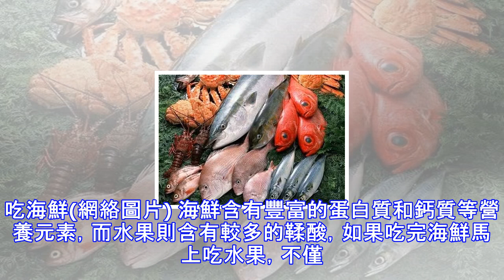海鮮絕對不能這樣吃…夫妻倆雙雙中毒，竟然就是因為他們摻著它一起吃！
蝦姑(網絡圖片) 報料疑為隔夜菜惹的禍。據悉，夫婦2人都是莊河當地人，五一小長假孩子放假回家，夫婦2人特意從菜市場買了點鮮活的蝦姑、草莓、番茄，回家後他們將蝦姑煮熟後食用。當天沒吃完還剩些，隔了一晚上後，夫妻2人尋思別浪費了，又把剩下的蝦姑、草莓、番茄給吃完了。之後2人就出現腹瀉中毒的症狀，先是到家附近的診所扎吊瓶，但腹瀉情況並未緩解，5月3日凌晨夫婦二人病情加重，被送往莊河市中心醫院救治。醫生建議，不管身體素質怎麼樣，最好還是均衡飲食。愛吃海鮮的市民一定要購買新鮮的，一次吃得適量。此外，醫生還建議，海鮮不能與水果混吃。由於魚、蝦、貝殼等海鮮含有豐富的蛋白質和鈣等營養物質，如果與葡萄、石榴、山...